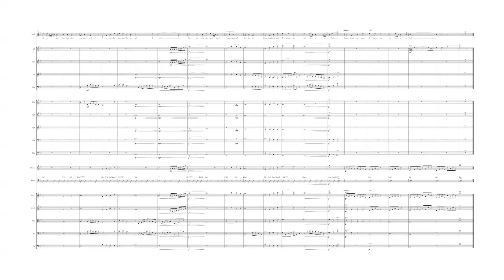Imagem - Tema do Filme Mulan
Arranjo para Orquestra

29/08/2023